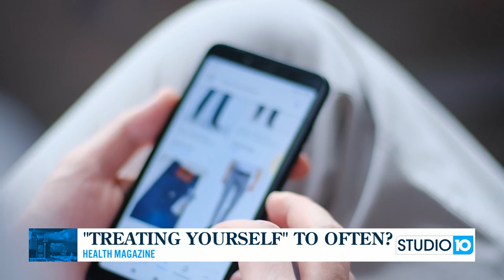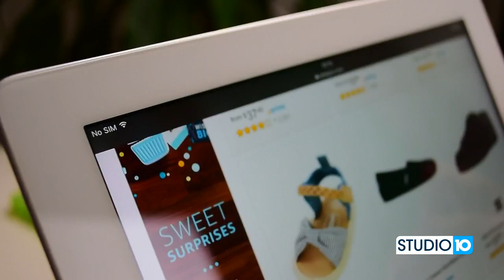Treating yourself too often? Health Magazine has some helpful tips.